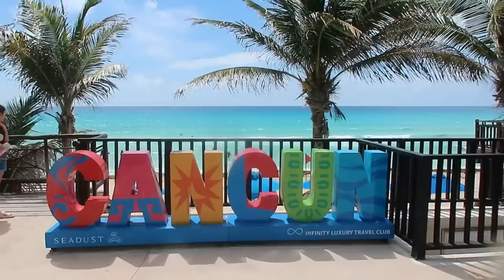LLegamos a Cancún 👙 Nuestras Vacaciones familiares.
LLEGAMOS A CANCUN, NUESTRAS VACACIONES FAMILIARES

Este es el hotel donde nos quedamos, en el siguiente video les cuento que me parecio. siempre compro mis paquetes por expedia.